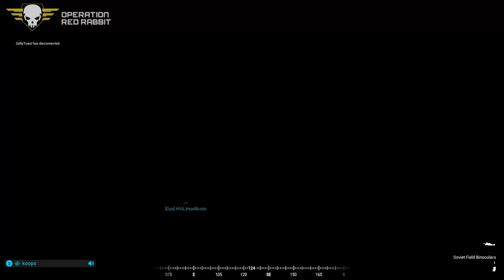SquadOps | 1 Life Operation: Red Rabbit 04-24-2021 w/ bcarr PoV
00:00 Intro
03:14 Round 1 - Briefing
09:53 Round 1 - Live
50:42 Round 2 - Briefing
54:31 Round 2 - Live